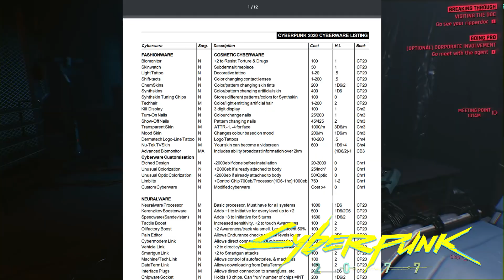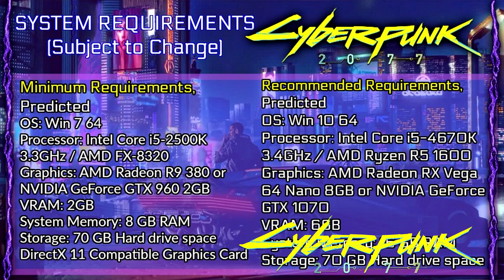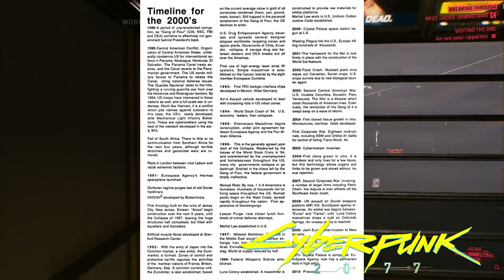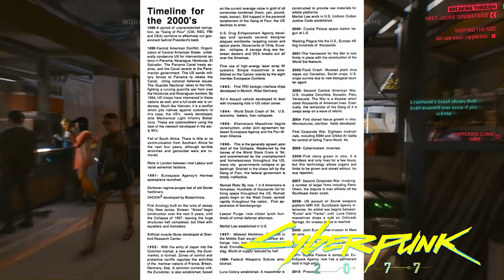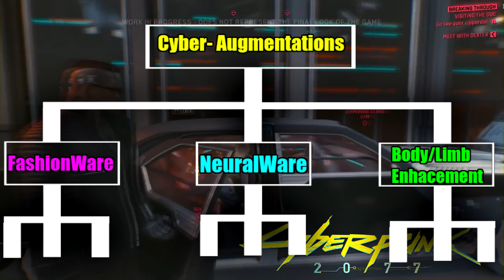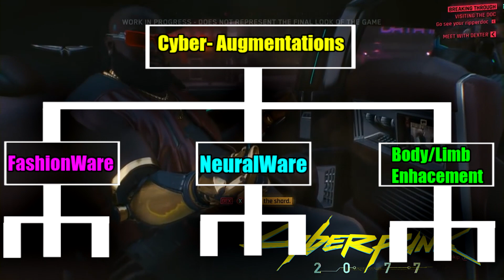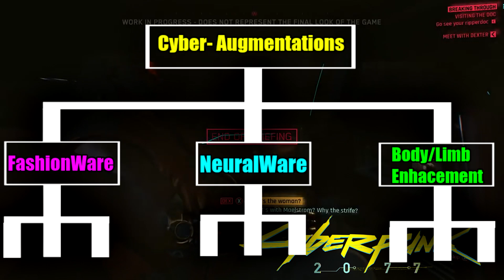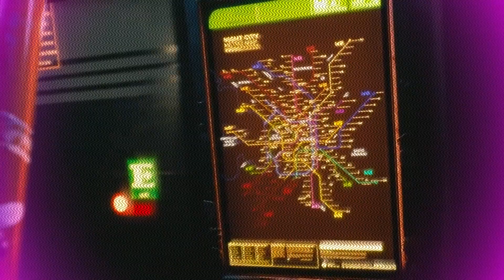COMPLETE CYBERWARE GUIDE! to CYBERPUNK 2077 & 2020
A COMPLETE SOLO's Guide to the CYBERWARE eddies can buy! for CYBERPUNK 2077 & 2020

on home page

Cyberpunk 2077. Cyberpunk 2077 is an upcoming role-playing video game developed and published by CD Projekt, releasing for Microsoft Windows, PlayStation 4, and Xbox One. ... They launched a new division in Wrocław to assist with development, with more staff members working on the game than The Witcher 3: Wild Hunt.

Cyberpunk 2077 is a continuation of the timeline in Cyberpunk 2020, taking an alternate path to that of Cyberpunk V3.0. The game is set in the dystopian metropolis of Night City, California. Night City is located south of San Francisco around the area of Morro Bay, CA. During the setting of 2020, it is said to have a population of more than five million inhabitants. However, this number is suspected to be considerably larger in 2077.

Following an economic collapse sometime during the early 21st century, the United States is forced to rely on the Mega corporations to survive. These corporations deal in a wide range of areas, such as weapons, robotics, cybernetics, pharmaceuticals, communications and biotechnology, and many of these companies operate above the law.

The game follows the story of V — a hired gun on the rise in Night City, the most violent and dangerous metropolis of the corporate-ruled future. A robust character creator will allow players to choose V’s gender, visual appearance, character class, as well as historical background — all of which may influence the shape of the game.

The game is an open world, non-linear RPG in which players are able to heavily customize their character to suit their play style. Gun play, exploration, player choice and activities such as hacking are to feature heavily throughout the game with missions, quests and objects being completed in a variety of different ways.

One such example of gameplay is non-english speaking characters featured throughout NightCity. Players may be required to purchase a translator implant to understand them, with varying levels of success based on the implant they buy.

The world is inspired by the works of authors such as William Gibson (author of Neuromancer) and Phillip K Dick, whose novel Do Androids Dream of Electric Sheep, and subsequent movie adaption Blade Runner heavily influenced the creator, Mike Pondsmith in creating the original tabletop RPG.

Vid Source: